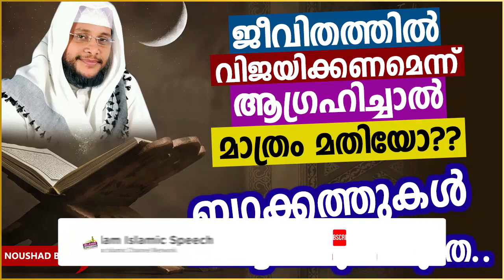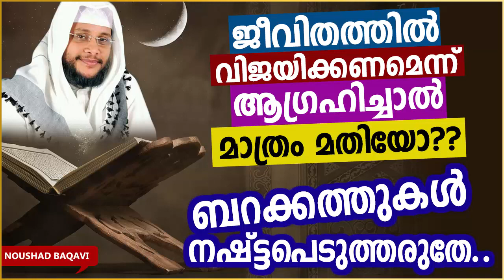ജീവിതത്തിൽ വിജയിക്കണമെങ്കിൽ ഇത് | ISLAMIC SPEECH MALAYALAM NOUSHAD BAQAVI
ISLAMIC SPEECH MALAYALAM NOUSHAD BAQAVI | MALAYALAM ISLAMIC SPEECH
Welcome to Al Ameen Malayalam Islamic Speech You Tube Channel

|| ANTI-PIRACY WARNING ||

*COPYRIGHT PROTECTED*